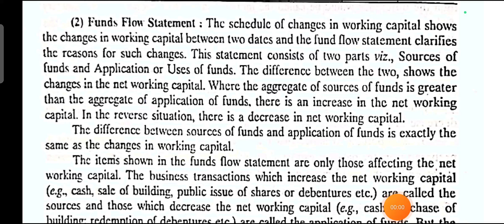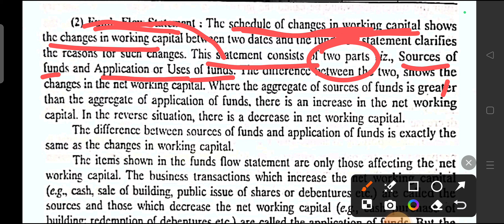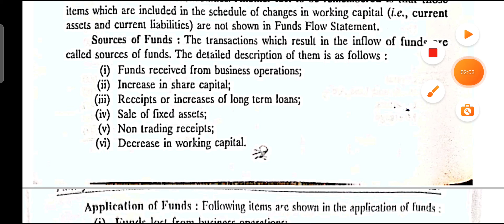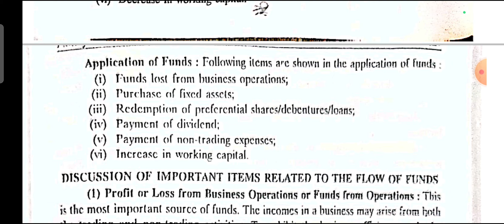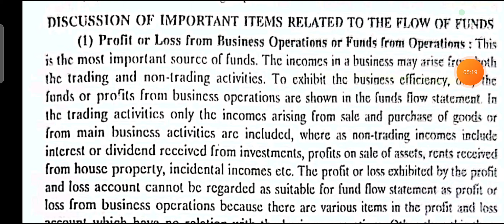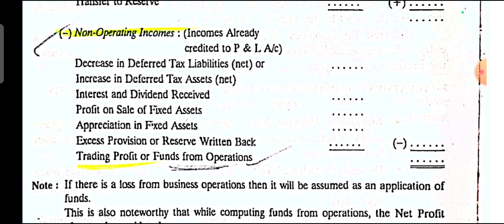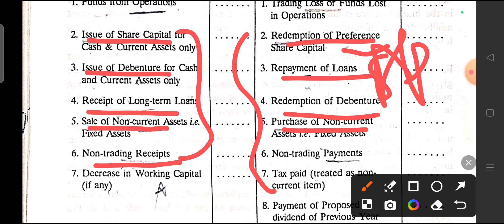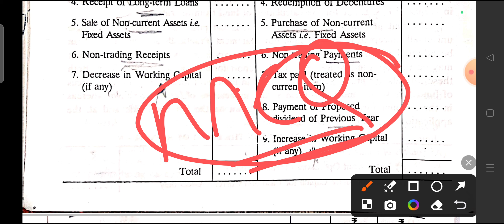Fund Flow Statement | Part 03 | Accounting For Manager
Fund flow statement | Concept Theory | Part 01

A fund flow statement, often referred to as a statement of changes in financial position, is a financial report that details the inflows and outflows of funds from a company during a specific period. It provides insights into how the company's financial position has changed over time due to operational, investing, and financing activities. This statement is primarily used by financial analysts, investors, and corporate managers to assess the firm's liquidity, operational efficiency, and financial health.

### Key Components of a Fund Flow Statement

1. **Sources of Funds**
   These include all the ways through which a company might have generated cash during the period. Key sources include:
   - **Issue of Shares**: Money raised by issuing new shares to shareholders.
   - **Long-term Loans**: Funds raised through long-term borrowings.
   - **Profits**: Net earnings from the company's operations, often reinvested into the business.

2. **Uses of Funds**
   These are the avenues through which a company spends cash. Typical uses include:
   - **Purchase of Fixed Assets**: Outlay for new machinery, building, equipment, etc.
   - **Repayment of Debt**: Repayment of principal amount of existing loans.
   - **Dividend Payment**: Cash distributed to shareholders as dividends.

### How to Prepare a Fund Flow Statement

Step 1: Determine the Change in Working Capital
   Working capital is calculated as current assets minus current liabilities. A comparison of working capital at the start and end of the period shows whether it has increased or decreased.

Step 2: Prepare the Schedule of Changes in Working Capital
   This involves listing all changes in the current assets and current liabilities to show how they affected the working capital.

Step 3: Calculate Funds from Operations
   This can be done by adjusting the net profit for non-cash transactions (like depreciation) and changes in working capital related to operations.

Step 4: Identify Non-Operating Changes in Financial Position
   Analyze all transactions not related to regular business operations, such as purchasing assets, issuing stock, or taking loans.

Step 5: Prepare the Final Fund Flow Statement
   List all sources of funds and then all uses of funds. The total of sources should match the total of uses if everything is accounted for correctly.

### Example
Here is a simplified example of what entries might look like in a fund flow statement:

**Sources of Funds:**
- Net Profit: $150,000
- Issue of Equity Shares: $100,000
- Long-term Loans Received: $200,000

**Total Sources:** $450,000

**Uses of Funds:**
- Purchase of Machinery: $100,000
- Repayment of Long-term Debt: $150,000
- Dividends Paid: $50,000

**Total Uses:** $300,000

**Net Increase in Funds:** $150,000

### Importance of Fund Flow Statement
The fund flow statement is crucial for understanding the financial strategy of a company, specifically how it is managing its cash flow relating to financing and investment activities. This statement is vital for stakeholders who need to assess the company’s ability to generate future cash flows, maintain and grow operations, and meet its financial obligations.